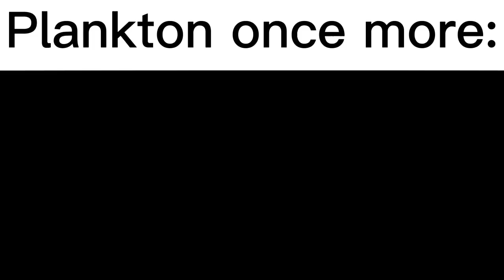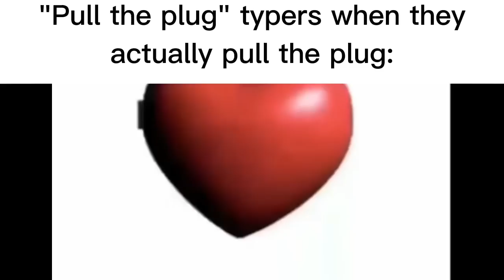ai_sponge be like 2: The Sequel (PARODY)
This is a PARODY and the information in the video is meant to be joking about the YouTube live streams "ai_sponge" which is ALSO a Parody. This video uses official Spongebob Images, video clips and audio from the show which is owned by Nickelodeon. The gravestone scene is edited also, but is using an official image to edit on.

I decided to make a ai sponge slander 2 because the last one became most viewed video on my channel in only 3 days and somehow got me 111+ more subs and 4.5K likes. Thank you all for those as it helps me and my channel along with studying the algorithm which is what I am currently doing.